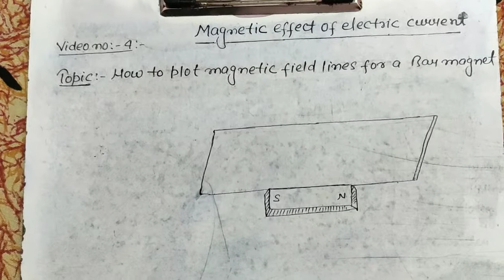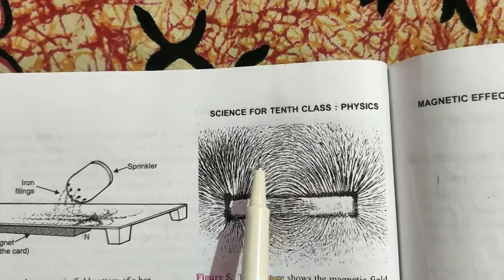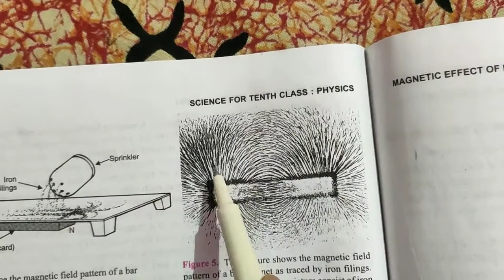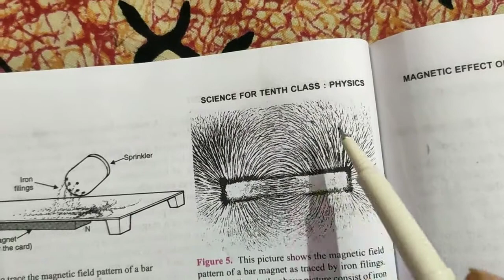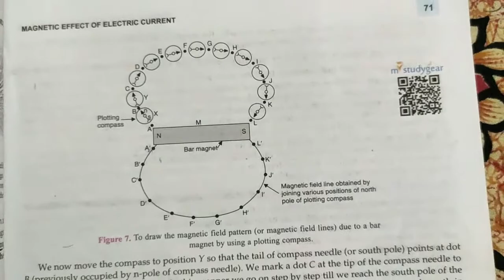Plotting of magnetic field lines of a bar magnet on paper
By Abhijeet kr